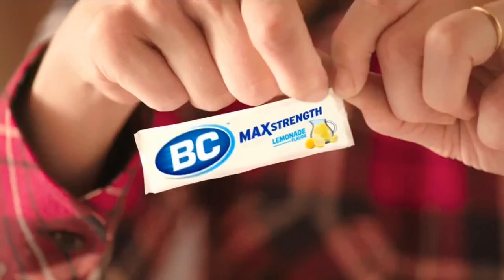BC® Max Strength powder - Commercial (2021) - 0:15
BC® Max Strength is an over-the-counter pain reliever. It is a product of Prestige Consumer Healthcare (trading as NYSE: PBH), which is headquartered in Tarrytown, New York.
© Copyright BC® Max Strength / Prestige Consumer Healthcare Inc. 2021.
This video shows a commercial touting BC® Max Strength's pain relieving capabilities for its new Max Strength powder (lemonade flavor). The commercial aired in the Dallas-Fort Worth media market in summer 2021.